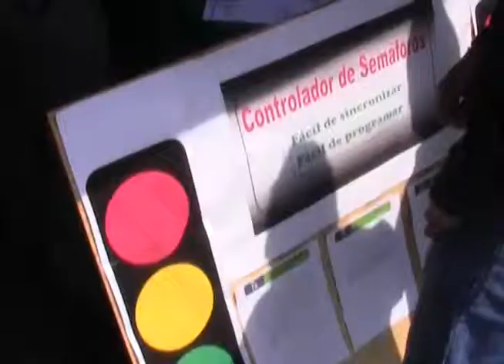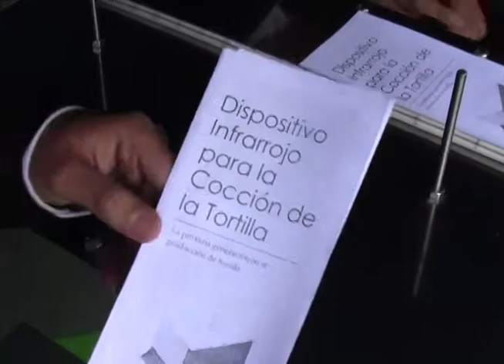CONCURSO REGIONAL DE PROTOTIPOS DE DESARROLLO EN EL TEC. ZAMORA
EL INSTITUTO TECNOLÓGICO DE ESTUDIOS SUPERIORES DE ZAMORA REALIZÓ UN CONCURSO REGIONAL DE PROTOTIPOS DE DESARROLLO, SIENDO UNA DE LAS 4 SEDES EN EL ESTADO, EN LA QUE  PARTICIPARON 6 TECNOLÓGICOS DE LA REGIÓN Y 2 UNIVERSIDADES